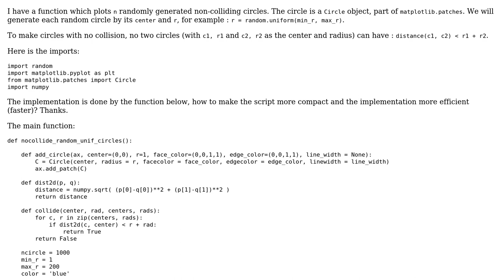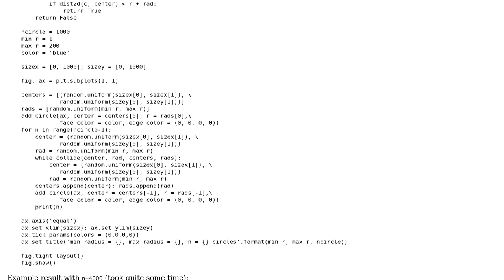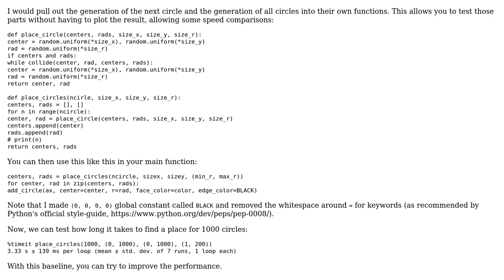Code Review: Plot random generated 'n' non-colliding circles using Matplotlib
With thanks & praise to God, and with thanks to the many people who have made this project possible! You are responsible for your own actions.